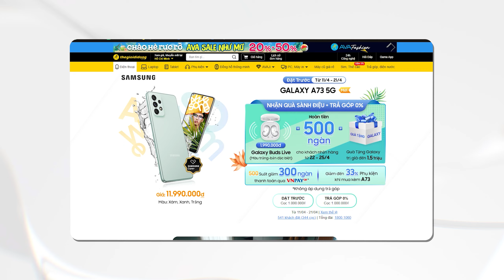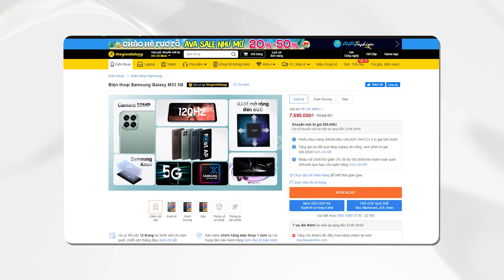BỘ SẠC ĐÔI 35W đầu tiên của Apple có gì đặc biệt?| Hinews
00:00 Intro
00:14 Điểm tin
00:30 Apple vô tình để lộ bộ sạc 35W
01:11 MediaTek  Dimensity 1300 ra mắt
02:06 Studio Display gặp sự cố cập nhật firmware
02:44 Outro
02:52: Tổng kết và khuyến mãi